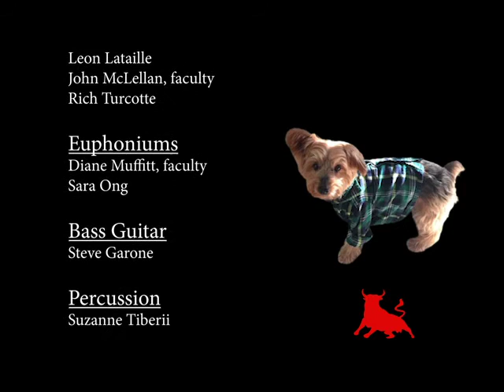Bolero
Bolero, by David Marlatt, is performed here by woodwind, brass, and percussion players from Sudbury Valley New Horizons Music, conducted by John McLellan.